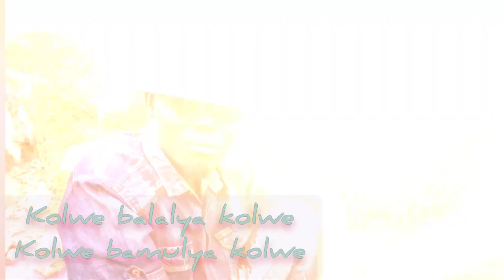Harry k - muchata chakwe